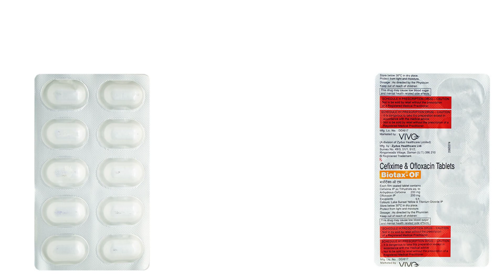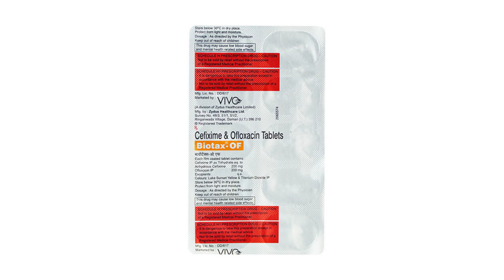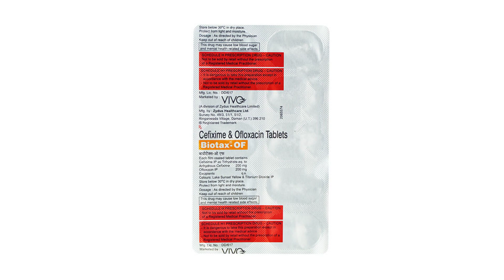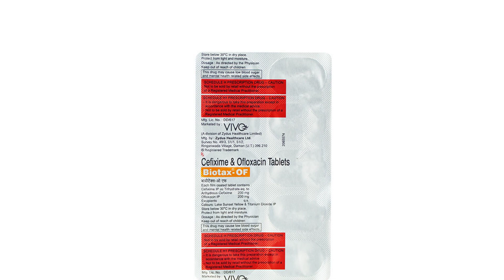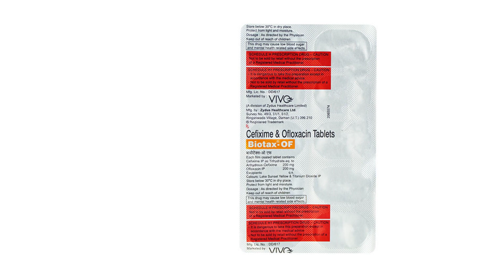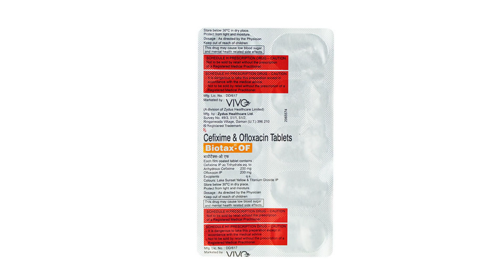Biotax OF Tablet Uses & Side Effects in Hindi | Biotax OF Tablet Ke Fayde Aur Nuksan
biotax of tablet uses & side effects in hindi | biotax of tablet ke fayde aur nuksan | how to use biotax of tablet. in this video, we will discuss what are the uses and benefits of biotax of tablet. How to use biotax of tablet. We will also discuss what are the side effects of biotax of tablet. Watch the complete video for detailed review of biotax of tablet in hindi.